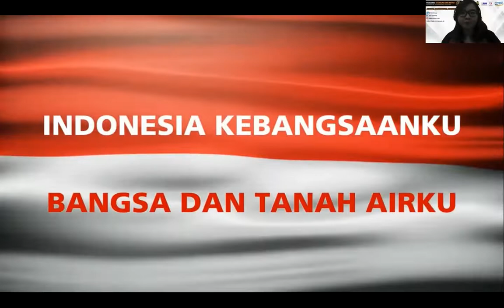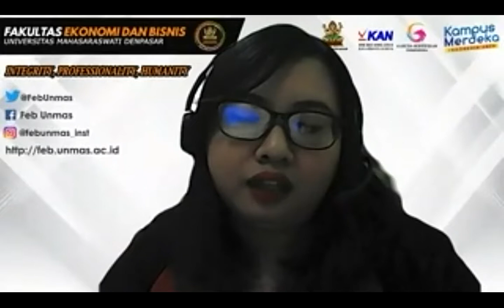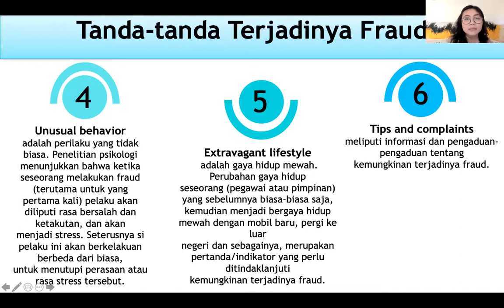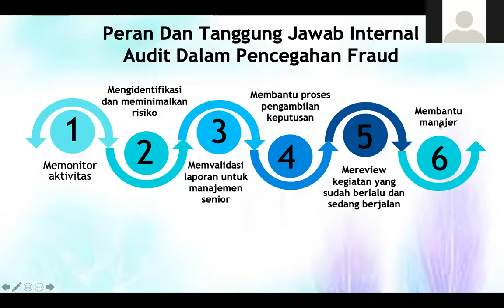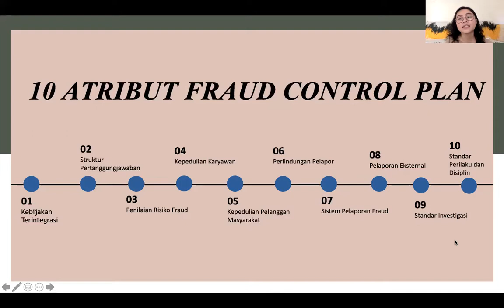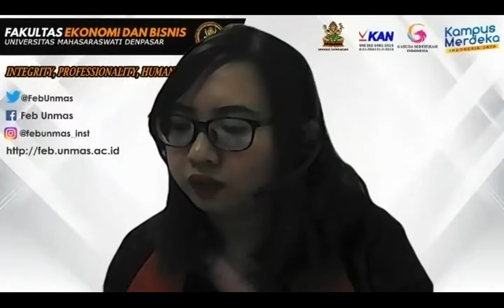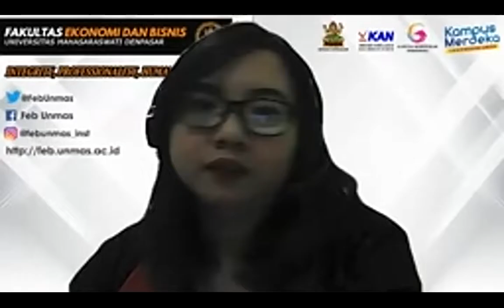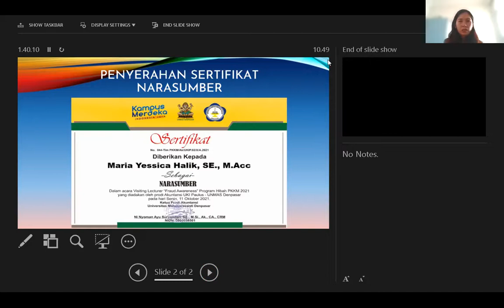Visiting Lecturer "Fraud Awareness"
Telah dilaksanakan Webinar Visiting Lecturer Prodi Akuntansi Universitas Kristen Indonesia Paulus dengan Universitas Mahasaraswati Denpasar dengan mengusung tema “FRAUD AWARENESS”
Moderator Ni Luh Nyoman Sherina Devi, SE., Ak., M.Si (Dosen Akuntansi UNMAS Denpasar) Narasumber Maria Yessica Halik, SE., M.Acc (Dosen Akuntansi UKI PAULUS)
Tempat pelaksanaan : Auditorium UNMAS Denpasar
yang diikuti oleh 100 peserta secara offline Mahasiswa Prodi Akuntansi UNMAS Denpasar